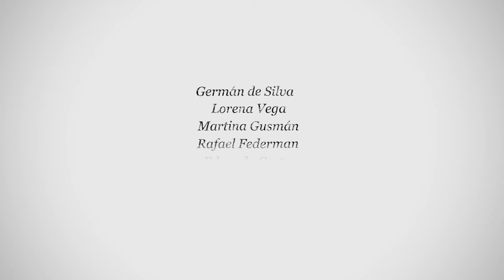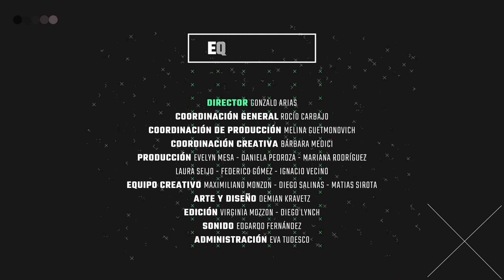FATUM | FAUSTO | Episodio 04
Cinco personas desean cambiar sus vidas, buscando guía en un misterioso individuo ¿Qué sacrificios estarán dispuestos a hacer?